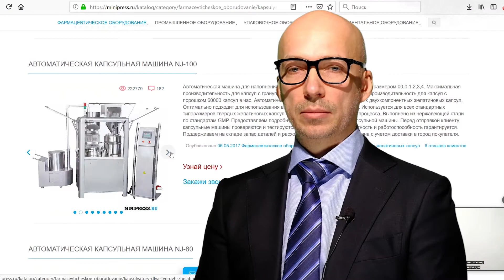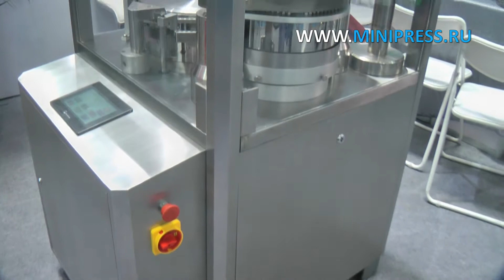Автоматические капсуло-наполняющие машины Minipress.ru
Автоматические капсуло-наполняющие машины Minipress.ru Фармацевтическое оборудование. Специалисты в фармацевтическом оборудовании и технологиях производства лекарств.  Более 17 лет оказываем нашим клиентам помощь в выборе, поставке, наладке различного фармацевтического оборудования! Вы в поиске надежного поставщика оборудования? Мы предоставим вам лучший сервис 24/7. Собрана лучшая команда профессионалов в фармацевтической отрасли и налажены стабильные связи с лучшими производителями. Мы не только продаем, но и производим многие модели оборудования

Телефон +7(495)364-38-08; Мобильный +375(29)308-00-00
Россия, Москва

ЭТИКЕТИРУЮЩИЕ МАШИНЫ
МИКСЕРЫ И СМЕСИТЕЛИ ПОРОШКОВ
ТАБЛЕТОЧНЫЕ ПРЕССА
БЛИСТЕРНЫЕ МАШИНЫ
ЛАБОРАТОРНЫЕ АНАЛИЗАТОРЫ
ЦЕЛЛОФАНАТОРЫ
ГРАНУЛЯТОРЫ ПОРОШКОВ
СЧЕТЧИКИ ТАБЛЕТОК И КАПСУЛ
КАПСУЛОНАПОЛНЯЮЩИЕ МАШИНЫ
УПАКОВЩИКИ ПОРОШКОВ
ТУБОНАПОЛНЯЮЩИЕ МАШИНЫ
КАРТОНАЖНЫЕ МАШИНЫ
УПАКОВЩИКИ ЧАЯ
ВАКУУМНЫЕ ТРАНСПОРТЕРЫ
ДРАЖИРОВОЧНЫЕ КОТЛЫ
ВИБРАЦИОННЫЕ СИТО